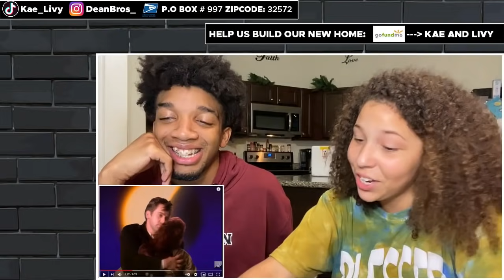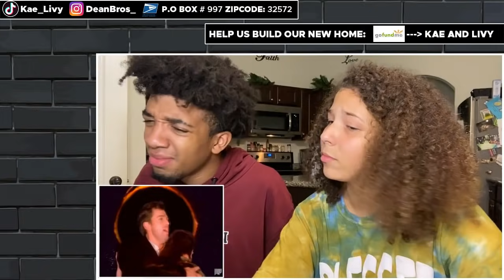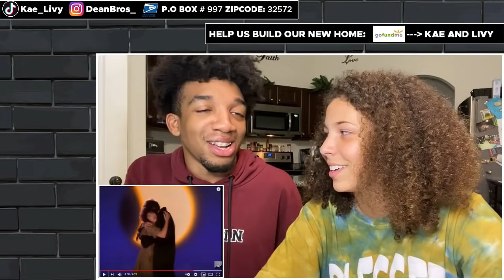I LOVE IT!! | Peter Gabriel - Don't Give Up (ft. Kate Bush) REACTION!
Peter Gabriel - Don't Give Up (ft. Kate Bush) REACTION
𝗙𝗢𝗟𝗟𝗢𝗪 𝗧𝗛𝗘𝗦𝗘 𝗦𝗢𝗖𝗜𝗔𝗟 𝗠𝗘𝗗𝗜𝗔𝗦
● 𝗢𝗻𝗹𝘆 𝗙𝗮𝗻𝘀: Coming Soon!

$𝟐𝟓 𝐅𝐎𝐑 𝐈𝐍𝐒𝐓𝐀𝐍𝐓 𝐏𝐎𝐒𝐓𝐄𝐃 (𝐑𝐄𝐀𝐂𝐓𝐈𝐎𝐍) Skip the Line!

Hey guys it’s Kae and Livy ❤️‼️ I’m writing this to let you guys know that without your help this new home plan is absolutely impossible. I promise to God that everything you guys send will be saved and going towards the first house we choose to build. We have been saving everything YouTube has given us but it’s still not enough. We don’t want to rent anything because it’s not worth it over the years.